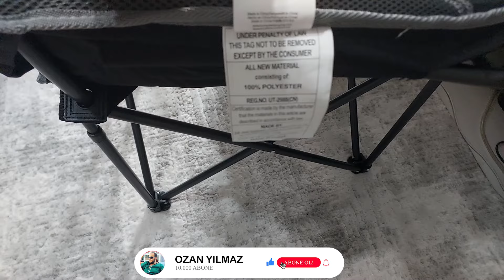FUNKY CHAIRS XXL Moon Kamp Koltuğu - Büyük boy kamp sandelyesi - Kırılmayan rahat kamo koltuğu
''' YAŞAMA DAİR HAYATIN İÇİNDEN HER ŞEY '' bu kanalda.

     7 farklı içerikten oluşan oynatma listesi, kanal içeriğinde yer almaktadır.Çocuklarıma ileride bırakabileceğim en güzel miras.Tek ricam devamlılık adına ve keyif alabilmek için  abone sayımı artırmamda yardımcı olmanız.

    ABONE , LİKE ve YORUMLARINIZ ile desteklerinizi esirgemediğiniz için şimdiden çok teşekkür eder ve minnettar kalırım.

OYNATMA LİSTELERİ:

3D PRİNTİNG-3D MODEL:

SHORTS VİDEOLAR:

ATÖLYE PERFORMANSI-DIY(kendin yap videoları):

UNBOXİNG(Kutu Açılımı):

VLOG:

GAME-OYUNLAR ve CANLI YAYINLAR:

FOR GAMİNG CİNEMATİC TRAİLER: